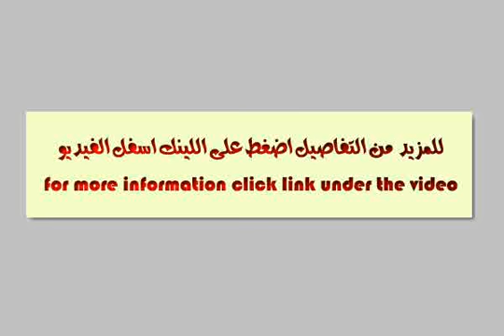العصافره بحري - mlseg.com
- الاسكندريه العصافره بحري - Egypt Real Estate |     |